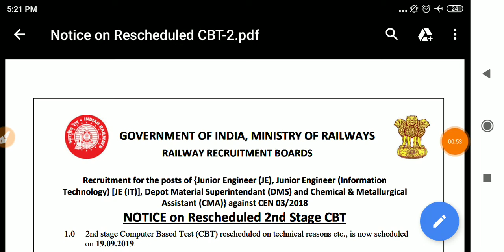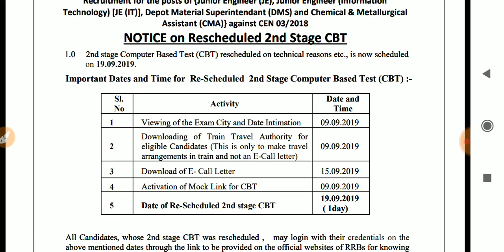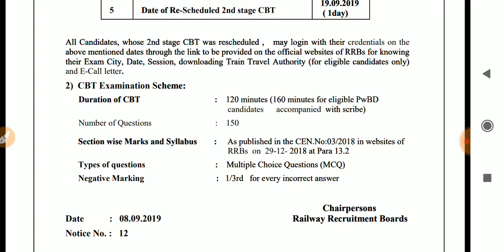RRB JE CBT-2 CITY INTIMATION AND CALL LETTER || RRB JE CBT-2 REEXAM NOTICE || RRB JE OFFICIAL NOTICE